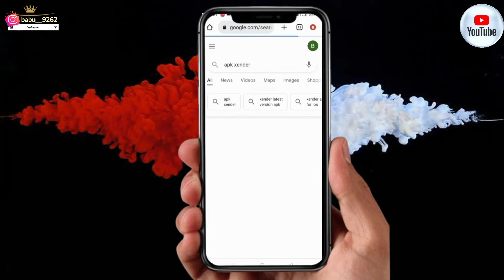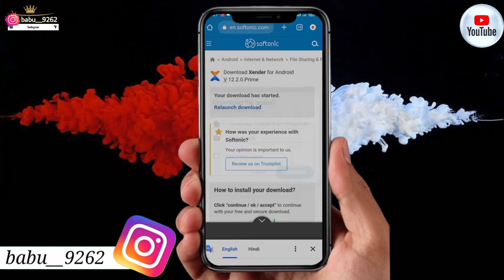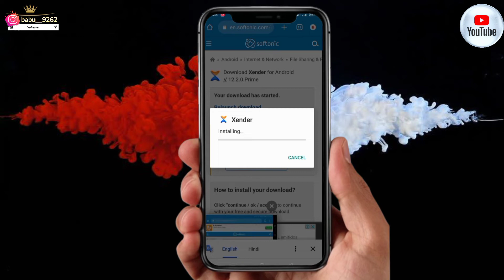Xender Download kaise kare 2022 || how to download xender || xender app download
Description

 (((( follow social midia )))))